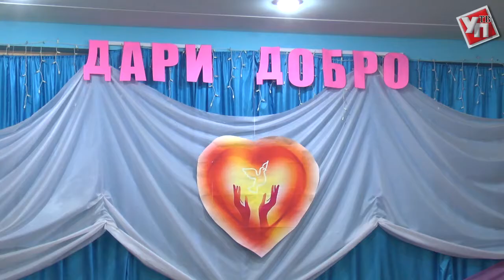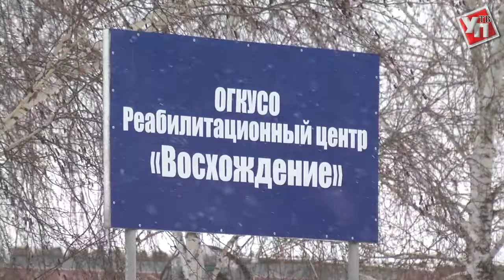Ulpravda.ru посетила реабилитационный центр «Восхождение»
Съёмочная группа УлправдаТВ отправилась в реабилитационный центр «Восхождение». Во время тёплой встречи с юными воспитанниками журналистам  удалось провести мастер-класс, ответить на все интересующие вопросы и просто в неформальной обстановке пообщаться с детьми.